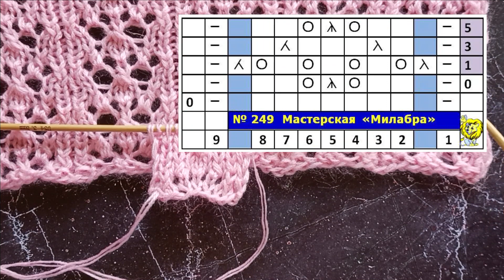Ажурный узор спицами